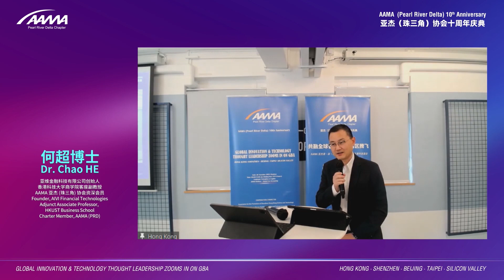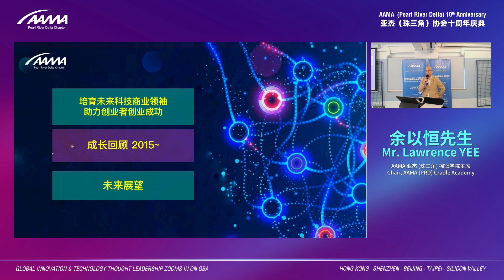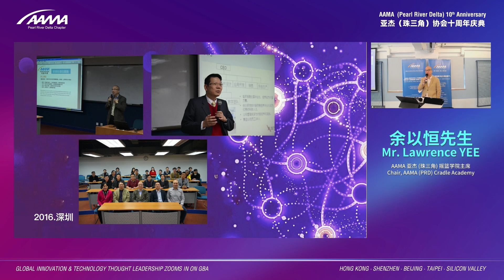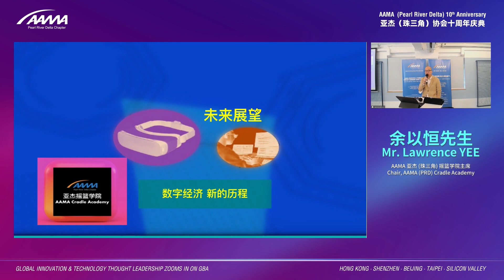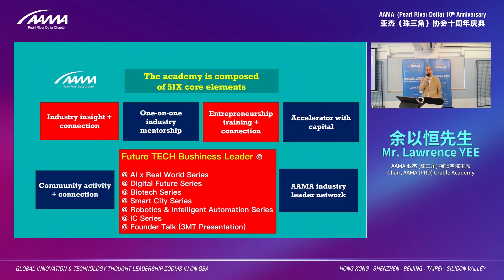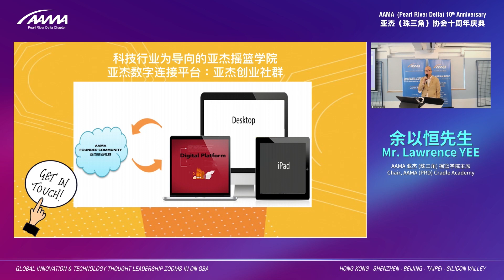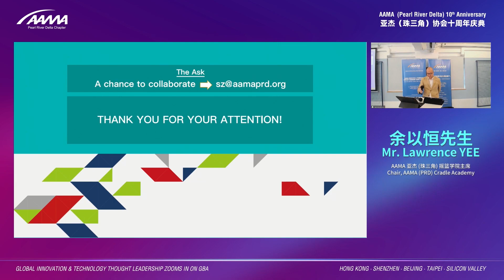摇篮学院的成长回顾及未来展望|亚杰摇篮学院主席余以恒先生